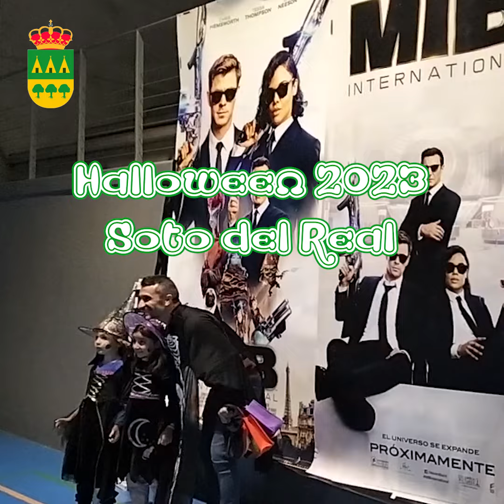¡Así vivimos Halloween 2023 en Soto del Real!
El 31 de octubre se celebró Halloween en Soto del Real y fue todo un éxito.
Más de 1.500 personas disfrutaron acompañados de familia y amigos de la fiesta infantil del Polideportivo, y más de 500 valientes vivieron una experiencia terrorífica en el Pasaje del Terror de la Casa de la Juventud.